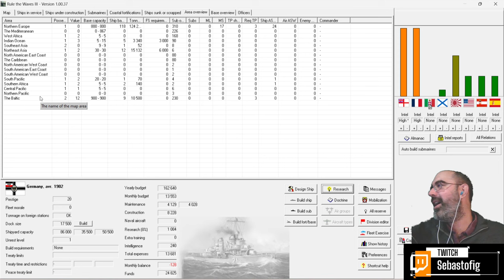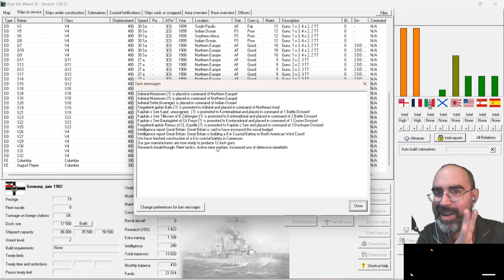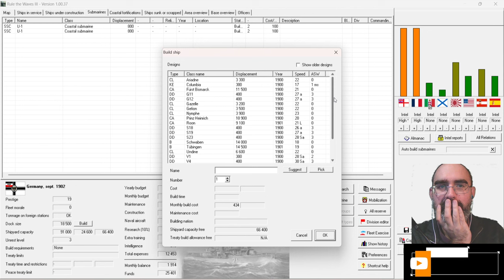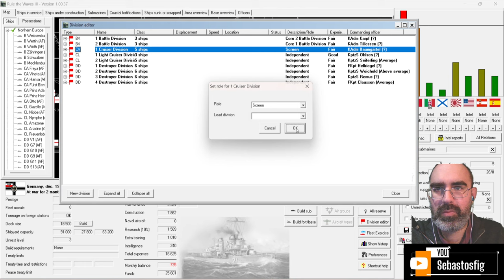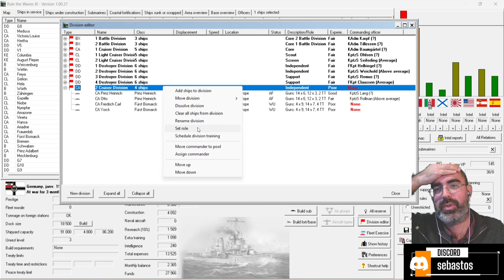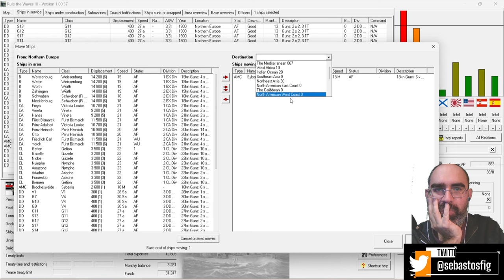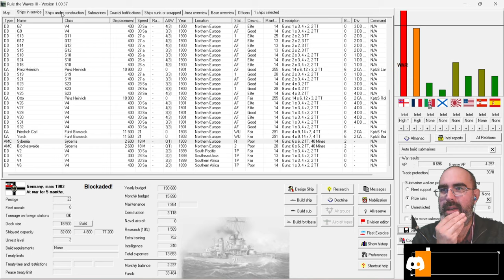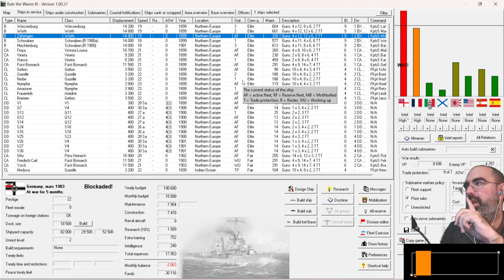[RULE the WAVES] épisode 2: la guerre germano-britannique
Et voici donc, enfin, la suite de nos aventures sur Rule the Waves.
Visiblement un bug graphique ne m'a pas aidé, amis l'intensité des combats fut réelle.